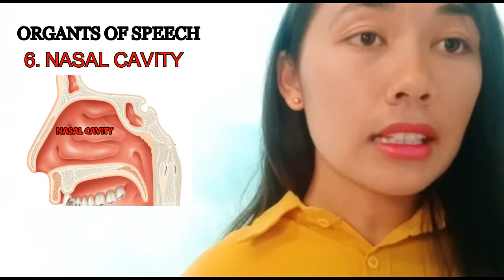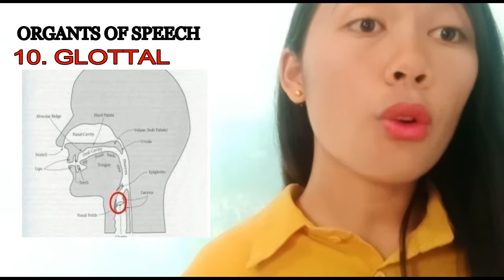ENGLISH PHONOLOGY by: RAHAYU SILABAN (THE STUDENT OF ENGLISH DEPARMENT, OF UNITA)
ENGLISH PHONOLOGY by: RAHAYU SILABAN (THE STUDENT OF ENGLISH DEPARMENT, OF UNITA). SHE IS AN ENGLISH STUDENT OF THE ENGLISH STUDY PROGRAM, THE UNIVERSITY OF SISINGAMANGARAJA XII TAPANULI UNITA. I WISH SHE WILL BE ONE OF US NEXT TIME